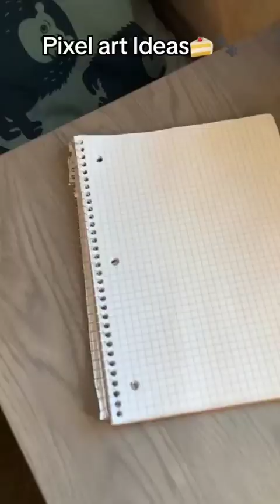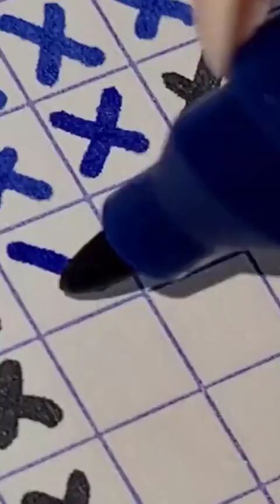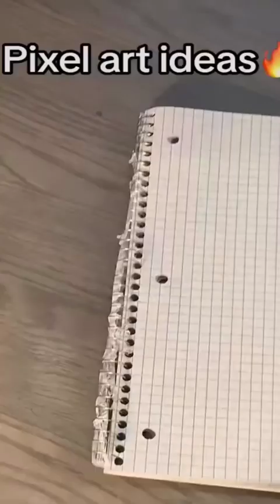pixel drawings ideas💡....